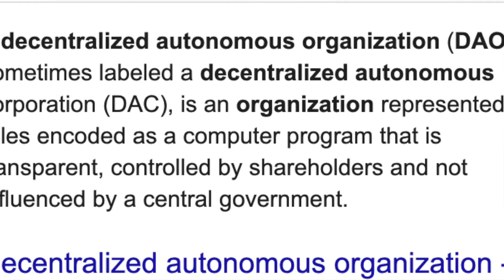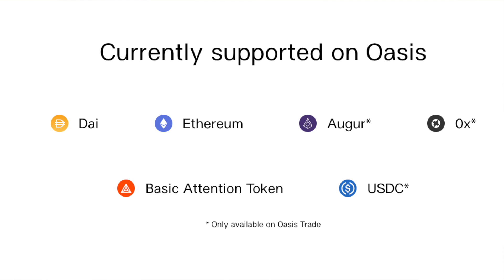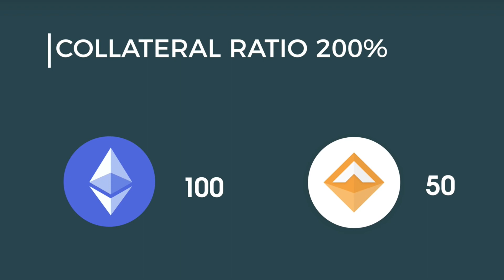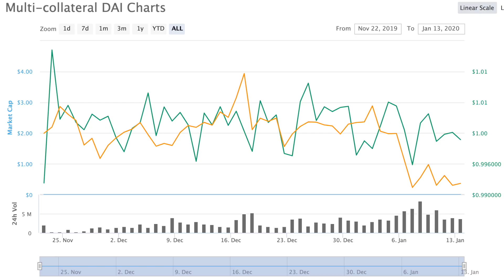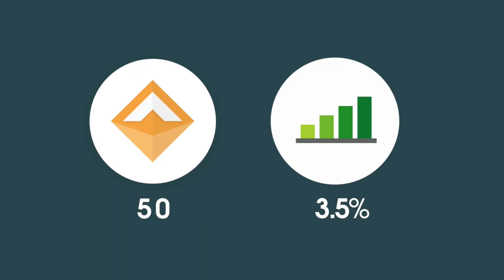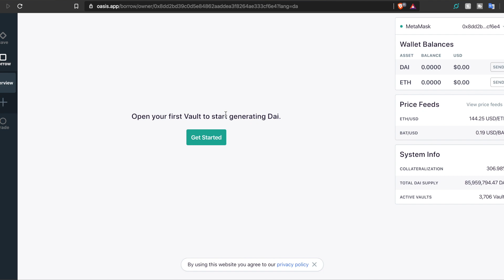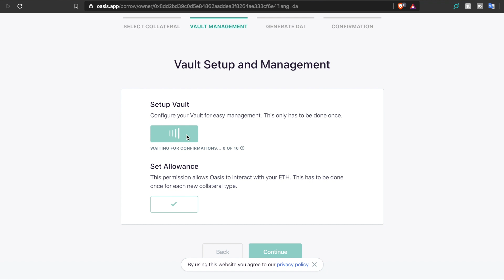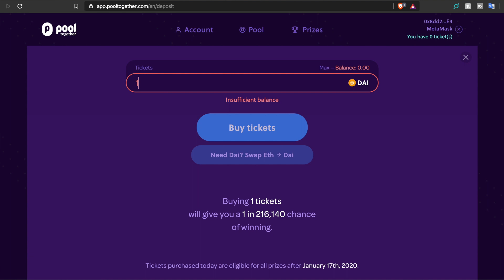EXPLICACION: ¿Qué es MAKER y DAI? ¿Qué es MAKER DAO?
En este video hago una explicacion sencilla de que es maker y dai.
Explicando el protocolo de Maker Dao y sus criptomonedas (tokens) Maker y Dai. Una criptomoneda prometedora. Una altcoin para inviertir.

¿Qué opinan ustedes?